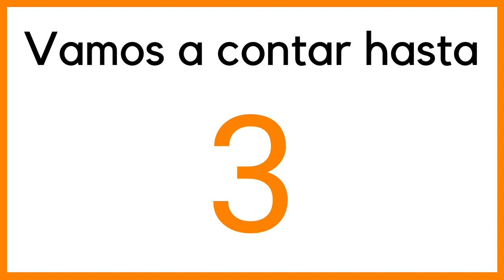Learn Spanish | Count 3 Suns | Contar Hasta Tres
Learn to count to three in Spanish by counting suns!  Contar hasta tres.